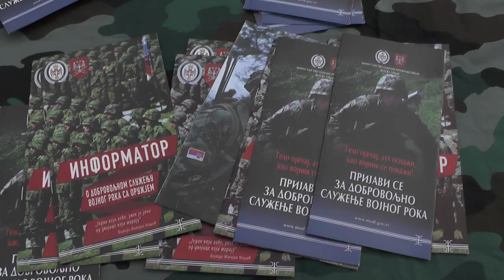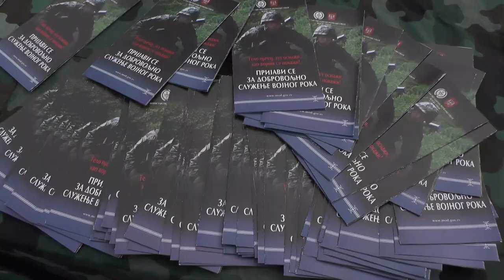PROMOCIJA DOBROVOLJNOG SLUŽENJA VOJNOG ROKA 22102021